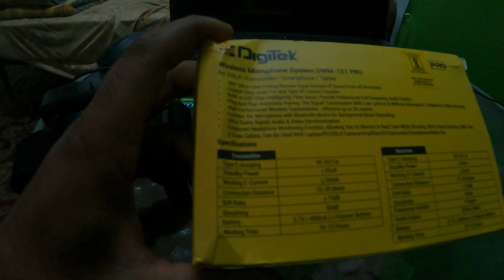morning work 1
In this video, we'll walk you through:
- {Topic 1}
- {Topic 2}
- {Topic 3}

TIMESTAMPS
0:00 Intro
1:00 First Topic Covered
1:30 Second Topic Covered
2:30 Third Topic Covered